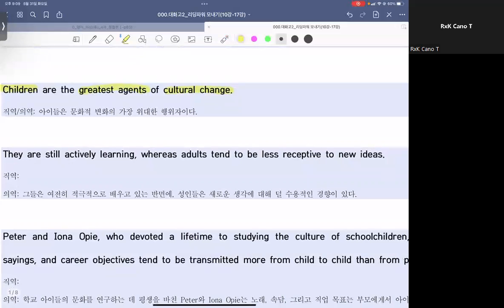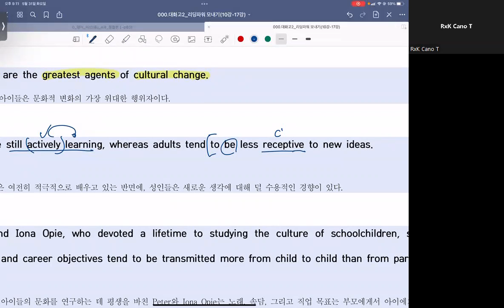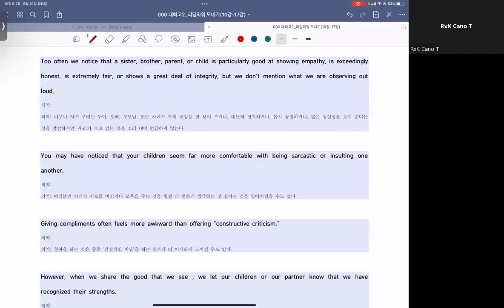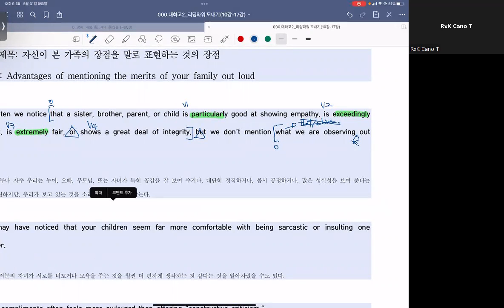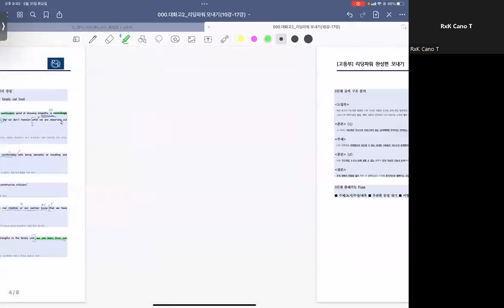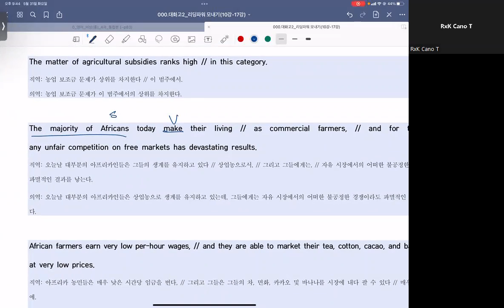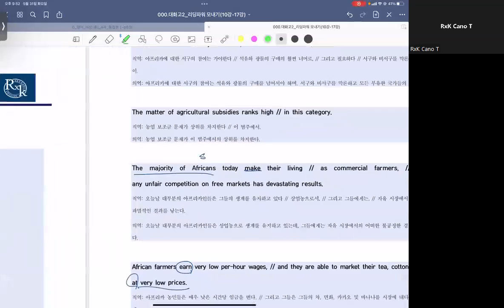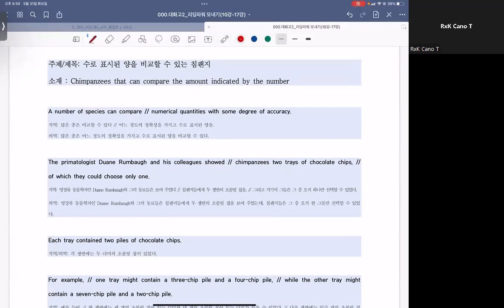22_05_31_대화고2T_리딩파워 10강-3번 - 11강 -1번_카노T